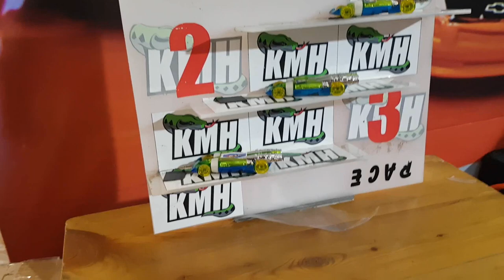HOT WHEELS BALAP/RACE SALT SHAKER - T77 Bandung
Salt Shaker merupakan mobil fenomenal baru, kadang orang2 masih bingung mobil buat apa sih ini dan rame banget orang2 membicarakannya, kalau kalian pengen tau banget, langsung aja nonton videonya..

hot wheels mega truck inkl. 4 diecast fahrzeuge